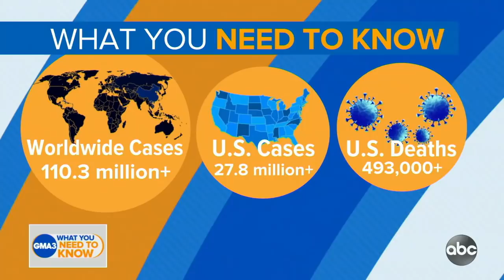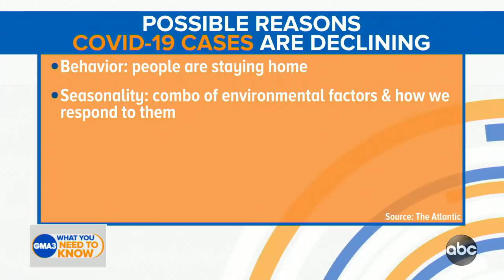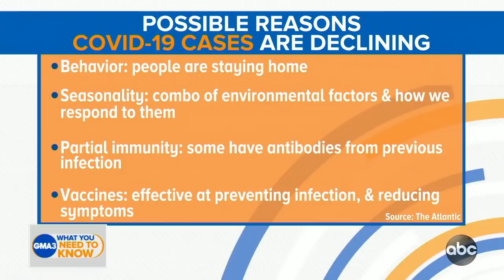Why COVID-19 cases are declining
ABC News contributor Dr. Darien Sutton outlines the four things that may be contributing to the downward trend.